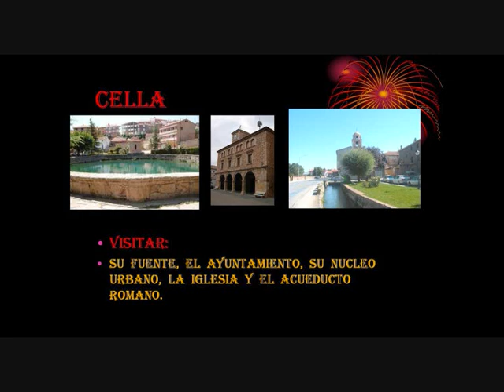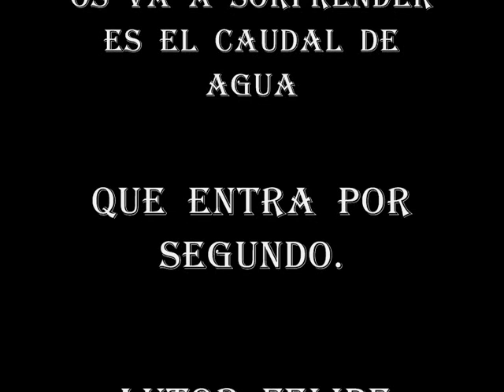RUTA S POR ARAGON 6.wmv